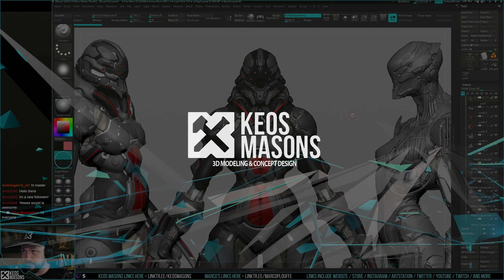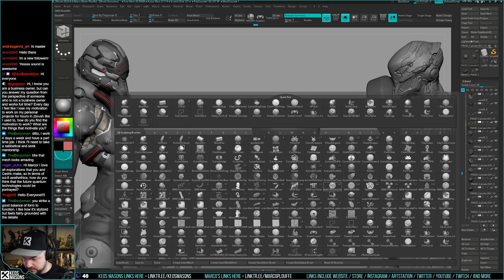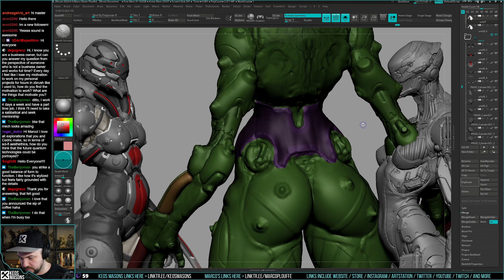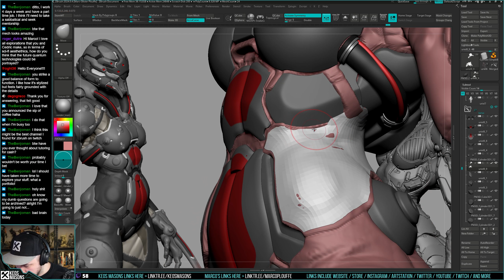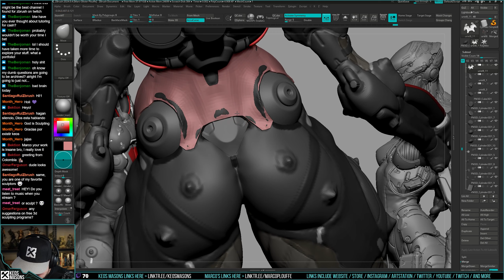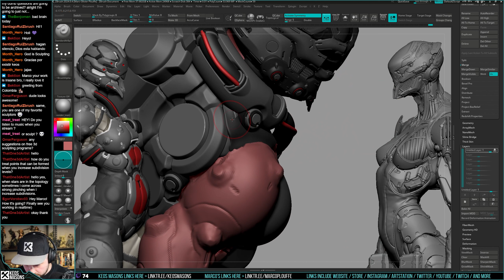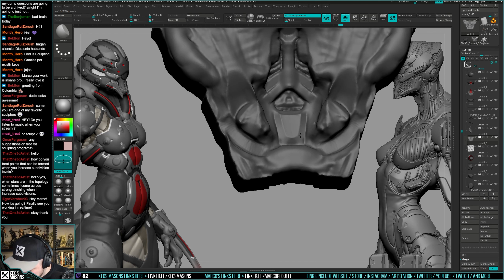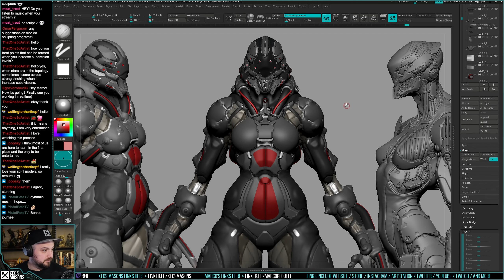3D Character Sculpting - Marco Plouffe's Twitch Stream of 2024-05-07 - Foundation Meshes part 3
This is a recording of Marco Plouffe's "Sculpt Soirée" Twitch Stream of 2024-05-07. The stream was about applying foundation meshes agaiiiin.